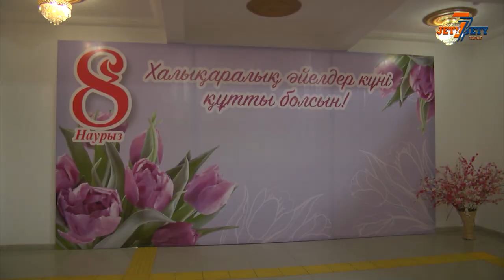ТАРАЗДА ӘЙЕЛДЕР МЕРЕКЕСІНЕ АРНАЛҒАН КОНЦЕРТ ӨТТІ